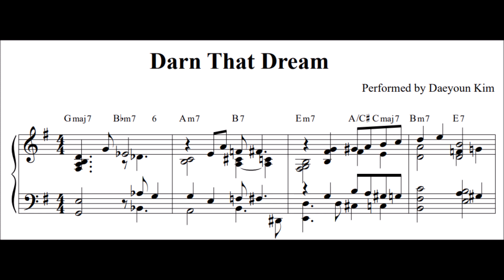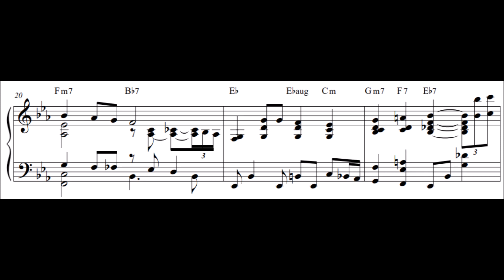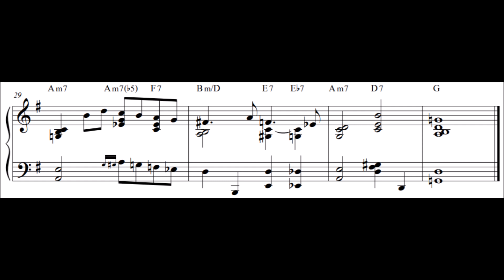[Ballad Jazz Piano] Darn That Dream (sheet music)